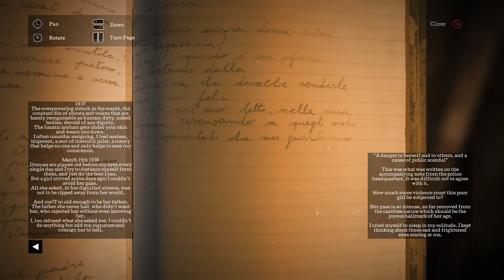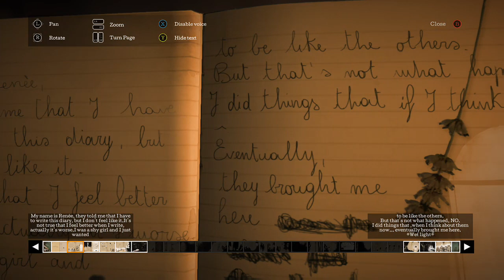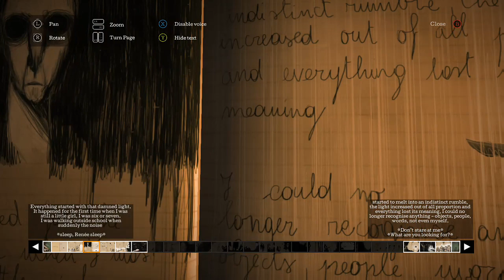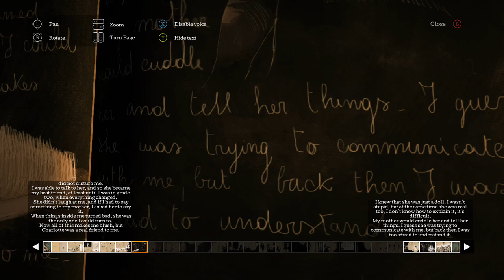The Town of Light (XBox One) 7